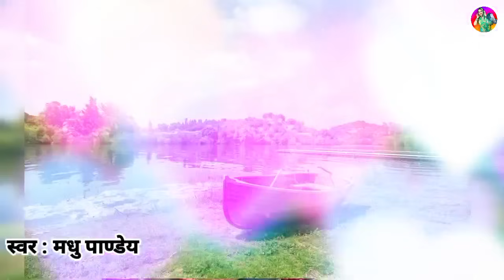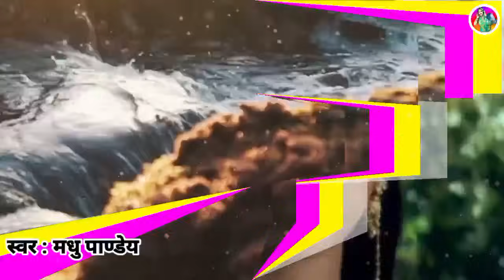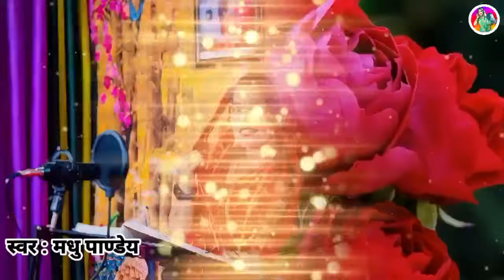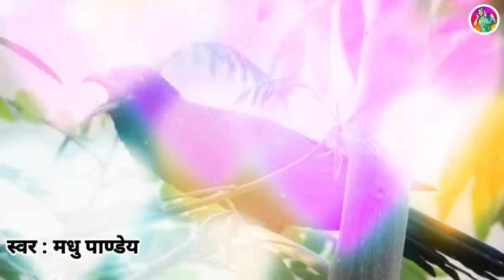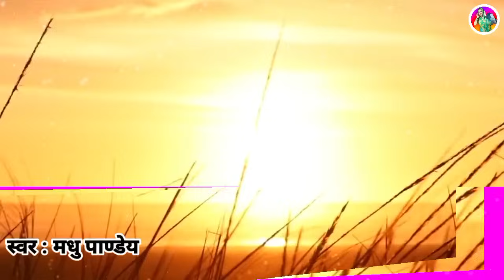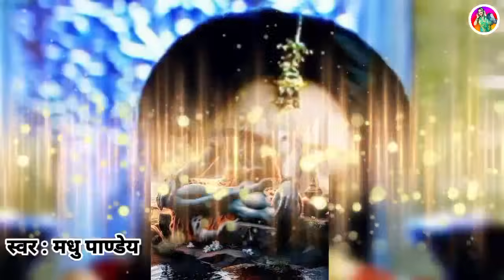Video असली तीज त्यौहार व्रत गीत-Teej Geet|हथवा के लिही सीता बांसे कै डेलरिया|Teej Vrat Geet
🎵 स्वर  : मधु पाण्डेय जी
🎧 लिरिक्स  : मधु पाण्डेय जी
🎵 एल्बम : हथवा के लिही सीता बांसे कै डेलरिया शिव के पूजन करै जाई हो
🎧 म्यूजिक  : बाबुल यादव जी
🎵 मिक्सिंग : कुलदीप यादव जी‌, सुनील निषाद जी
🎧 लेबल : अवध की शान

Video असली तीज त्यौहार व्रत गीत - Teej Geet | हथवा के लिही सीता बांसे कै डेलरिया शिव के पूजन करै जाई होऔ |Teej Vrat Geet

Sohar geet

असली तीज त्यौहार व्रत गीत

 Teej Geet

 गौरा कई लिही सोलहा श्रृंगार सेजरिया शिव के दासई हो

Teej Vrat Geet

हथवा के लिही सीता बांसे कै डेलरिया शिव के पूजन करै जाई हो

सोहर गीत

अवधी लोकगीत

Lokgeet

अगर आपको हमारा सुंदर सा सोहर गीत पसंद आया हो तो कृपया हमारे चैनल को सब्सक्राइब करें और वीडियो को ज्यादा से ज्यादा शेयर करें और लाइक करें || आप सभी का बहुत-बहुत धन्यवाद 🥰🙏🏻🥰